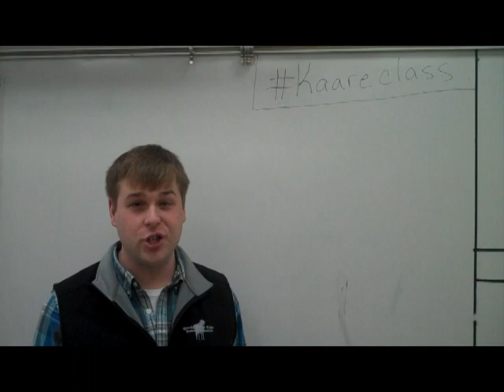Jason Kaare Great American Teach Off Grant Video #1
This is my first video submission for the Great American Teach Off Grant. Enjoy!